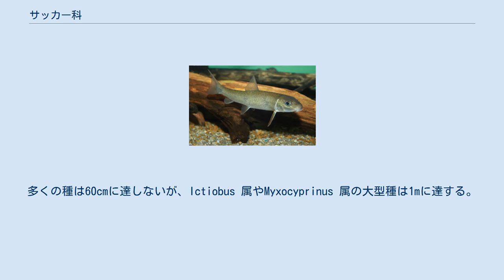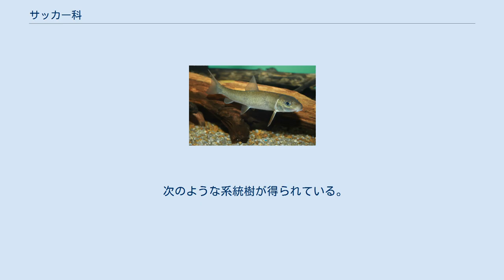サッカー科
サッカー科（ヌメリゴイ科）Catostomidae はコイ目に属する淡水魚の科の一つ。
約80種が属する。
ほとんどの種は北米に固有だが、例外的に、Catostomus catostomus が北米とシベリアに、イェンツーユイは中国に分布する。
 口は頭部下面にあり、厚く肉質の唇を持つ。
多くの種は60cmに達しないが、Ictiobus 属やMyxocyprinus 属の大型種は1mに達する。
近縁の科とは、咽頭骨が長く伸びること、咽頭歯が1列であることで区別できる。
咽頭歯は16本以上。
唇にはひだや突起をもつものが多い。
上顎は前上顎骨と主上顎骨によって縁取られる。
 河川を中心に、淡水域に広く分布する。
餌はデトリタスや底生動物（甲殻類・環形動物）だが、表層で昆虫・小魚を食べるものもいる。
 オザーク高原では200年ほど前から簎（やす）を用いた漁が行われている。
非常に小骨の多い魚だが、骨切り（"scoring"と呼ばれる）を施してから油で揚げることで小骨を溶解させて食べることができる。
 4亜科に13属72種が属する。
 4属が発見されている。
Amyzon 属以外は始新世の層のみから得られている。